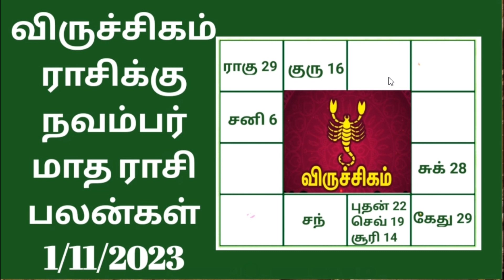விருச்சிகம் ராசிக்கு நவம்பர் மாதராசி பலன்கள்viruchiga rasikku November matha Rasi palangal1/11/2023.